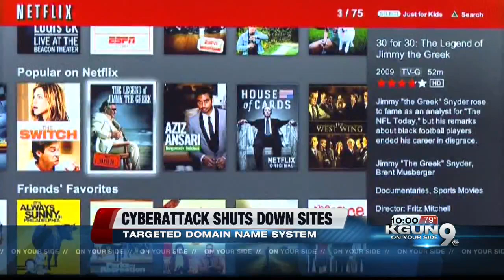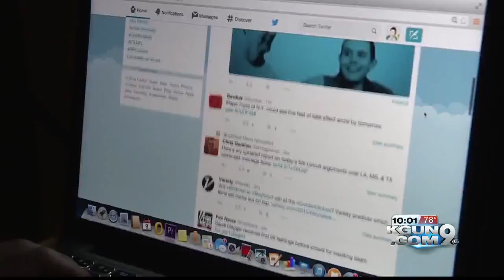Cyber attack brings internet to a standstill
A cyber attack left millions of online users off popular websites Friday morning. The areas affected varied from the east coast to the west coast.